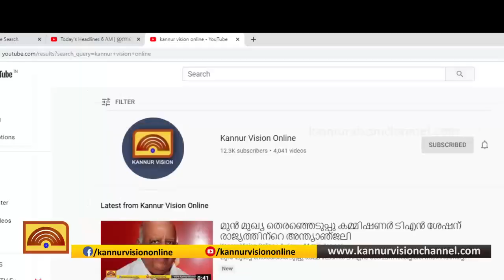ധർമ്മടം മണ്ഡലത്തിലെ വിവിധ നിർമ്മാണ പദ്ധതികൾ മുഖ്യമന്ത്രി പിണറായി വിജയൻ സന്ദർശിച്ചു.